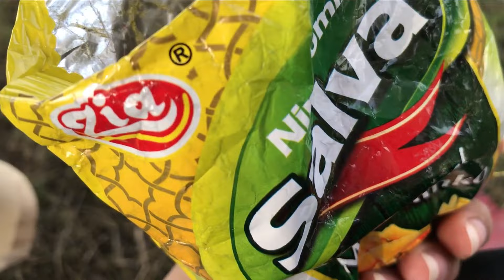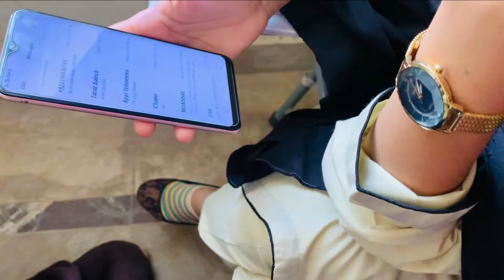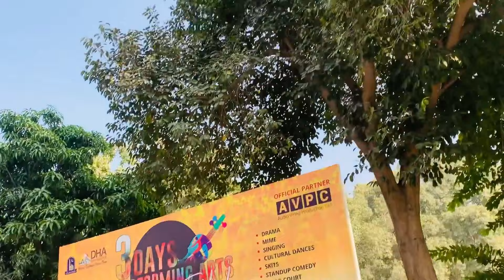Campus life IUB - presentation dety huy kia hua mere or abu dabu ky sth😞🤣